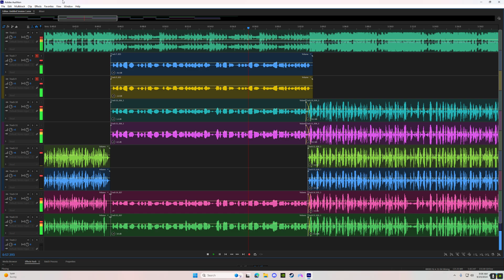recordin Nonchal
GPU: NVIDIA GeForce GTX 1660 SUPER
CPU: AMD Ryzen 7 5700G with Radeon Graphics
Memory: 16 GB RAM (15.83 GB RAM usable)
Current resolution: 2560 x 1440, 165Hz
Operating system: